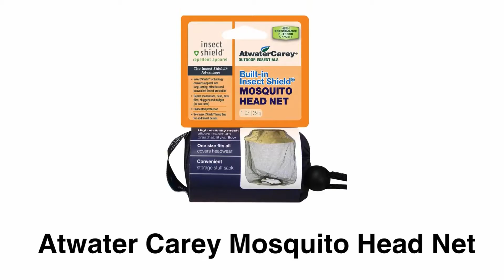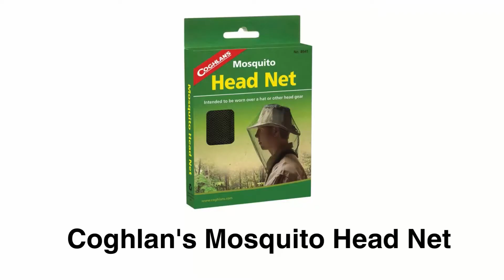Best Mosquito Head Net - Providing A Protective Barrier Against Annoying Bites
✅Check Best Mosquito Head Net Latest Price At Amazon
✔️EVEN NATURALS Mosquito Head Net
●Amazon US
●Amazon CA
●Amazon UK

✔️Outdoor Research Deluxe Spring Ring Headnet
●Amazon US
●Amazon CA

✔️CozyCabin Mosquito Head Net Hat
●Amazon US
●Amazon CA
●Amazon UK

✔️Benvo Mosquito Head Net
●Amazon US
●Amazon CA
●Amazon UK

✔️Atwater Carey Mosquito Head Net
●Amazon US
●Amazon UK

✔️Coghlan's Mosquito Head Net
●Amazon US
●Amazon CA
●Amazon UK